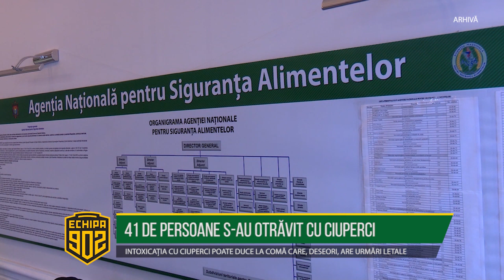41 DE PERSOANE S AU OTRĂVIT CU CIUPERCI